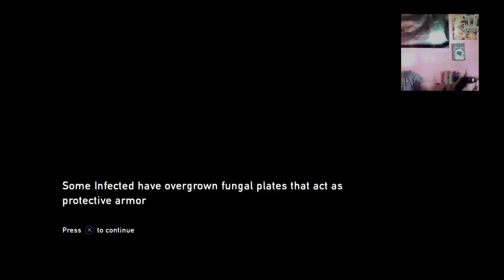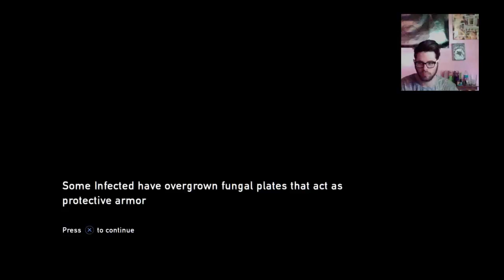katman_begins's Live PS4 Broadcast of the last of us remaster